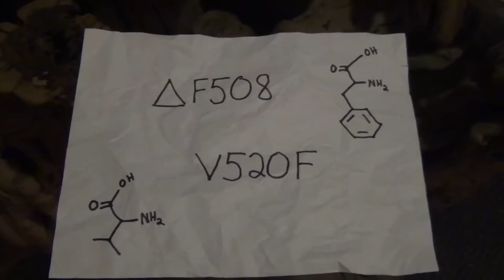TOGETHER WE FIGHT - CF AWARENESS COMPILATION 2016